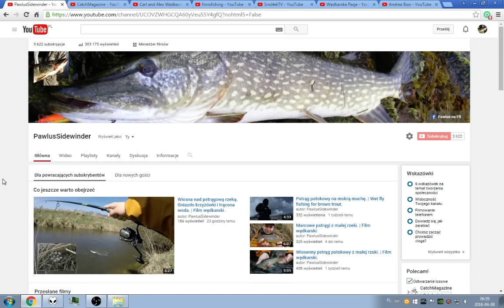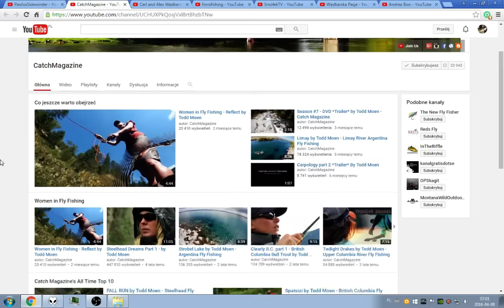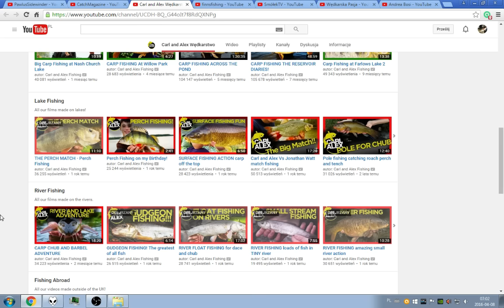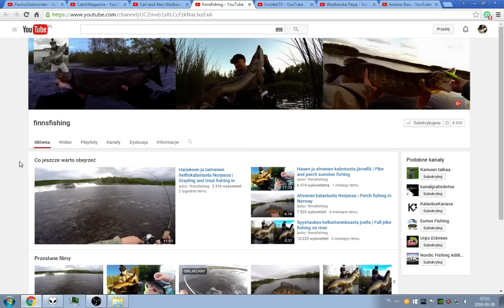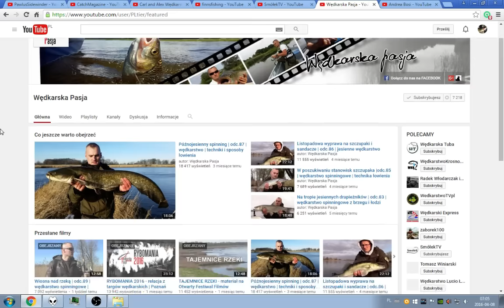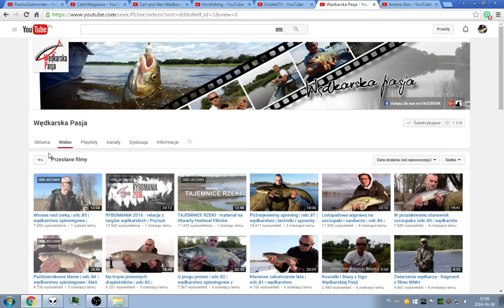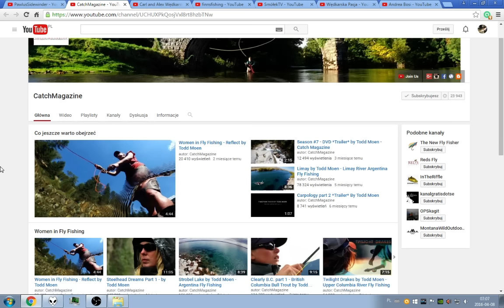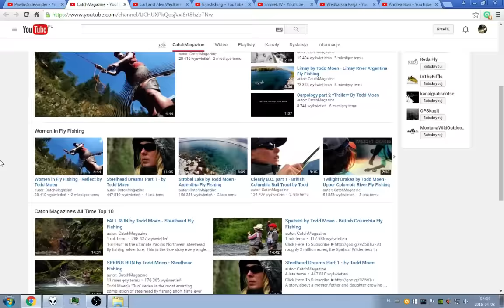Ciekawe kanały wędkarskie na YouTube: moje propozycje. | Odcinek #157.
W krótkim materiale nie sposób wymienić wszystkich ciekawych kanałów wędkarskich, ale na tych powyżej nie będziecie się nudzić... :)

Lubisz prawdziwe sklepy wędkarskie, a nie internetowe hipermakety?